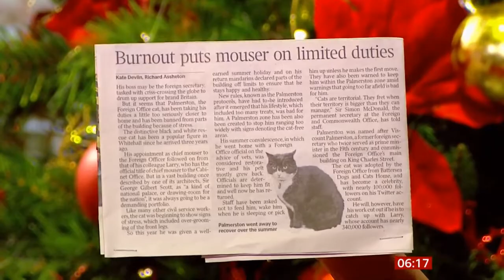Palmerston - Foreign Office cat on limited duties (UK) - BBC News - 19th December 2019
Chief mouser at the Foreign Office in London, Palmerston has had his duties cut as the territory he has to patrol is way too big for them. Staff are also taking measures to help him in this.